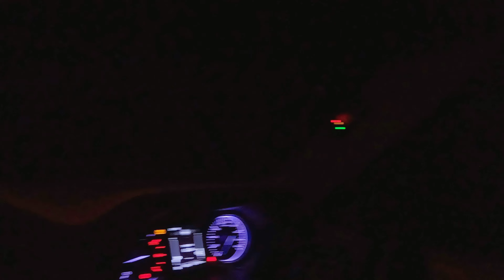RARE ANIMALS SIGHTING HO GYI KAFI DINO BAAD DHELA ZONE SAFARI MAIN 😍